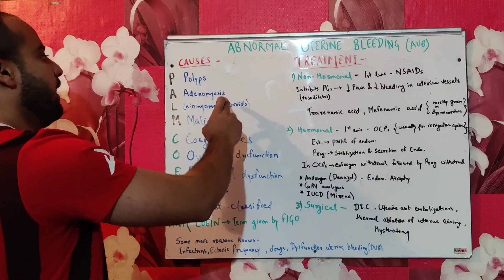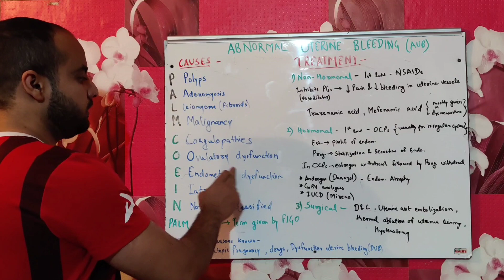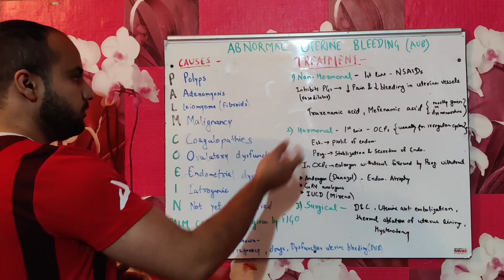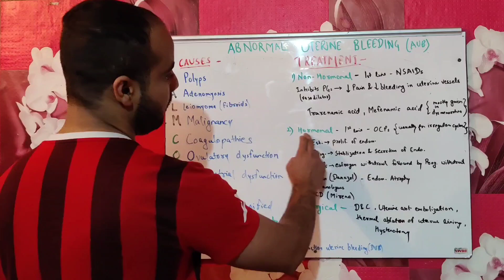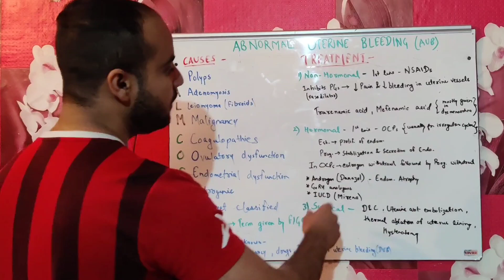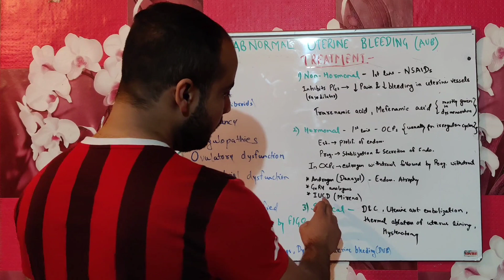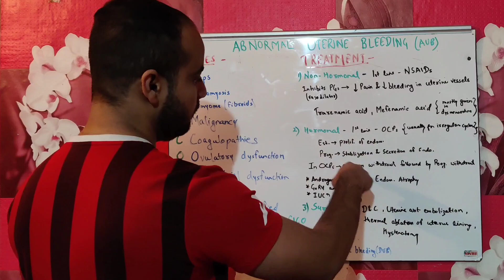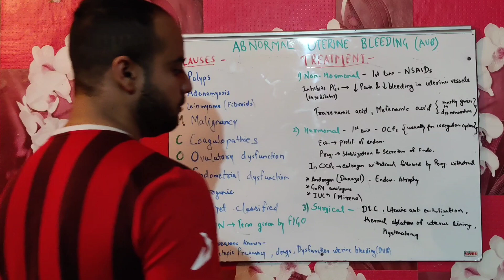Abnormal uterine bleeding part -2 | gynaecology